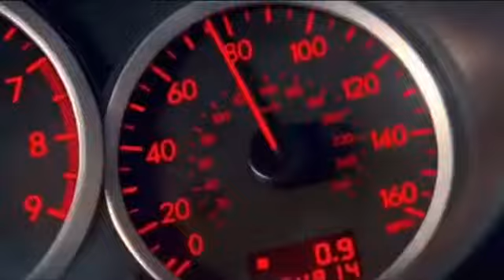Would you like this song? A very nice song...